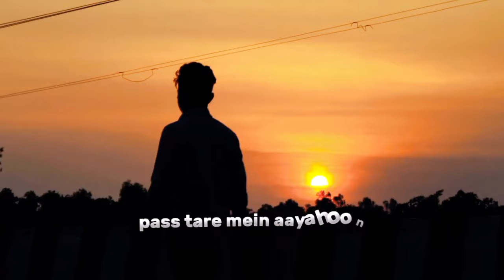Bike ke Battery 🔋 kharap ho gaya 🥹 || Vlog on 28 jun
This is a Vlog Video On 28 Jun , Bike battery 🔋 problem 2-4 weeks , Mas be watching this video 📷

Me and my Friend Sudip -{Yt -editmansudip} going to our local area bike repairing shop ,
The uncal West my time 😲

Fasbook -